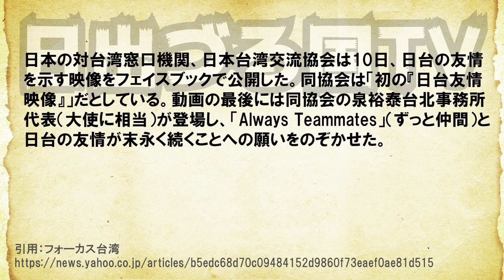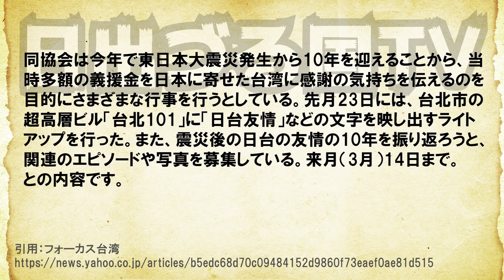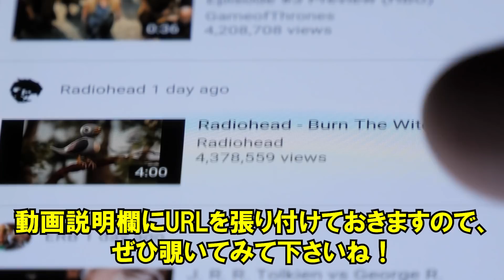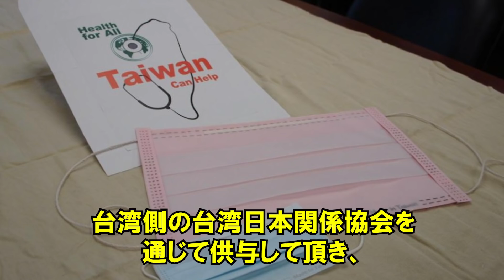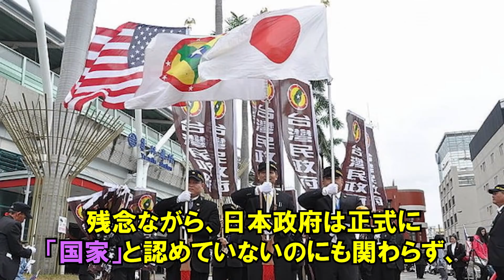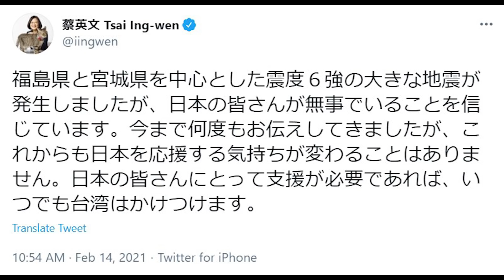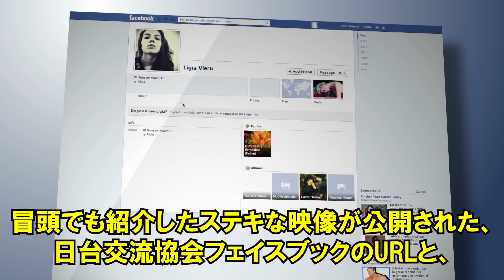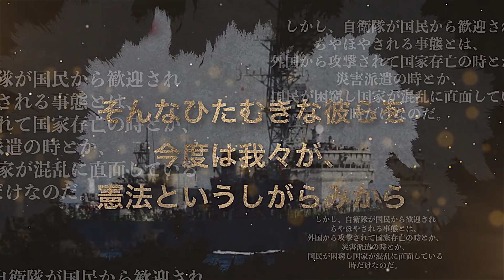台湾行きたい！日本台湾交流協会フェイスブックにステキな映像が！ヒゲの隊長も台湾政策PT立ち上げ！【日出づる国TV】